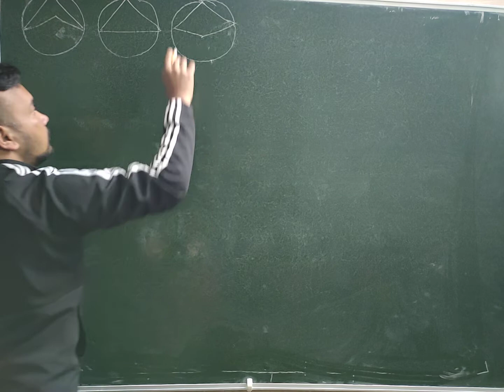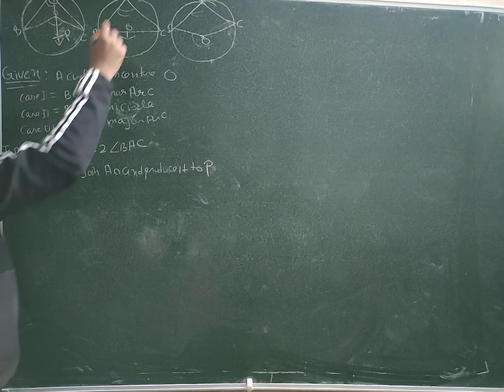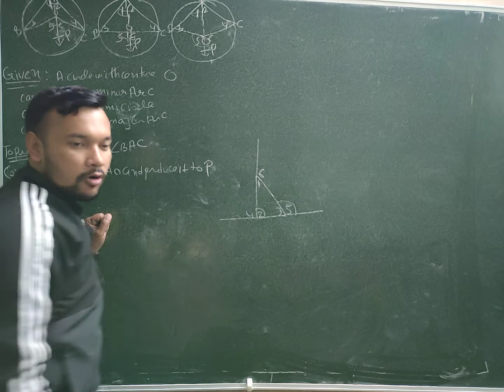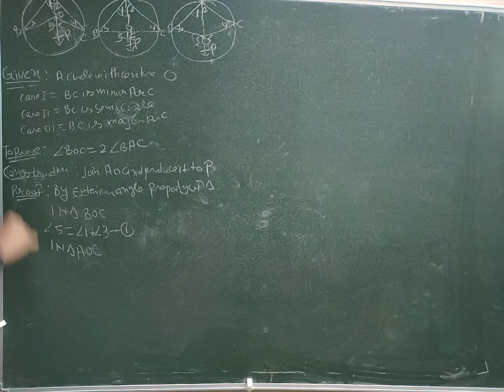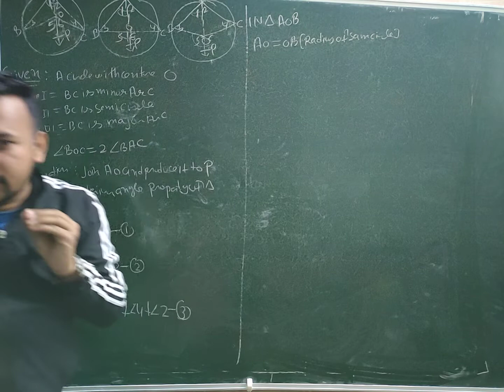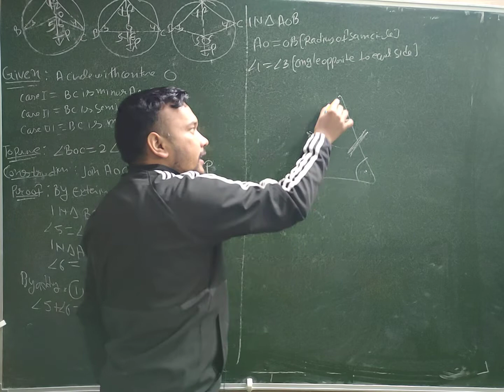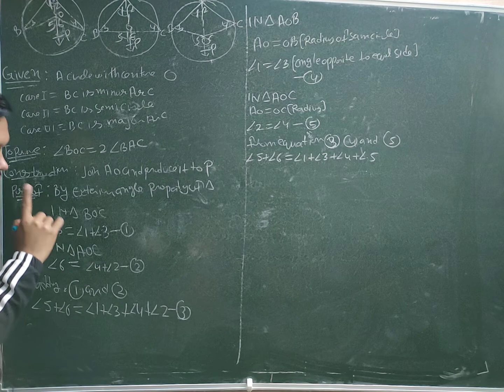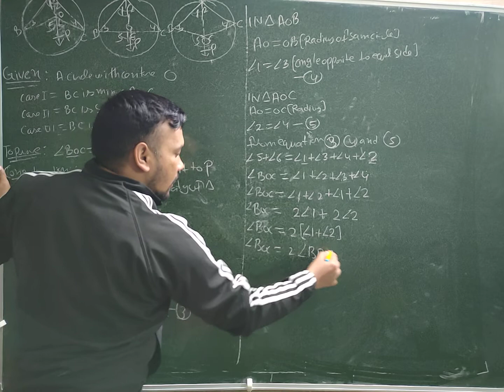class 9 theorem 10.8